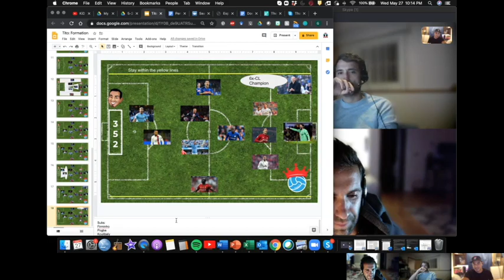Our Starting XI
Pretend you were given unlimited money and could buy any player in the world except Cristiano Ronaldo or Lionel Messi. Who would make your team? The guys did just that. Tito, Paolo and Franco pick their starting XI, subs, and coach and discuss formations, tactics, and strategies.